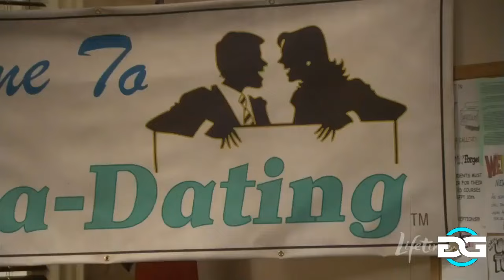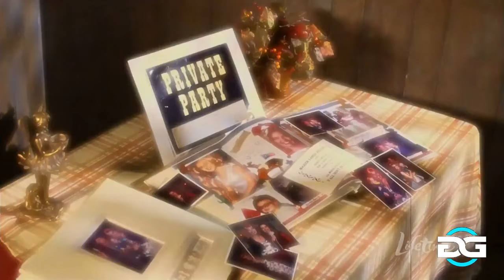New Reba 2024 || Switch (Full Episode 2024)